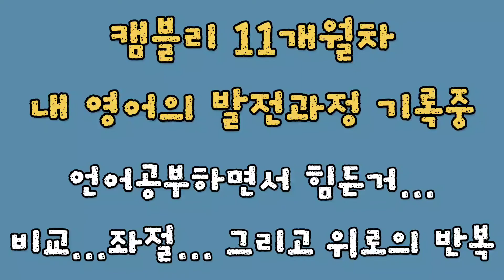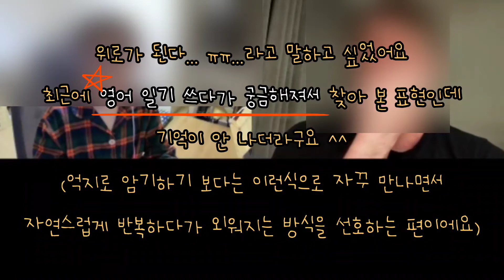[전화영어 캠블리 11개월차] 언어 공부의 최대 적 : 비교하고 우울해하다가 포기하기 | 아무리 꿀팁을 줘도, 동시에 좌절감을 주는 영상은 멀리하자고 다짐함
영어 마라톤
* 전화 영어 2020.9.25 처음 시작
* 오늘 영상 수업 날짜 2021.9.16
* 주 2회 30분 진행 중

주2회 30분씩 11개월째 전화 영어 중이에요.
처음 한두달은 스트레스도 받고 머리가 복잡하고 문법과 어휘가 뒤엉키고
그 동안 공부한 게 다 무슨 소용인가 싶고 회의감이 들었는데

시간이 지날수록 처음의 그 느낌은 많이 사라졌어요
여전히 문법도 잘 안되고 어휘도 부족하지만 일단 말할 때 긴장감이나 부담이 줄었습니다.

유창한 스피킹을 하게 될 때까지는 오래 걸릴 거라고 빠르게 인정하고
모르는 게 있으면 공부하면 되지 하고 생각을 바꿨더니 과정이 즐거워요^^

모두 화이팅!!!